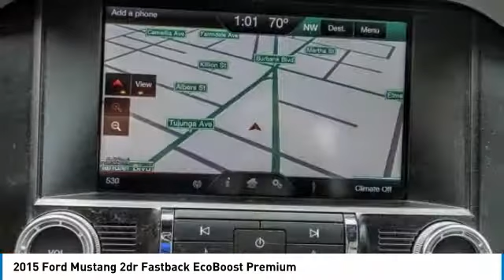2015 Ford Mustang North Hollywood,Los Angeles,San Fernando Valley,Glendale,Burbank b25461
2015 Ford Mustang 2dr Fastback EcoBoost Premium

5500 Lankershim Blvd.

SUNRISE FORD NORTH HOLLYWOOD, PROUDLY SERVING NORTH HOLLYWOOD, LOS ANGELES, SAN FERNANDO VALLEY, GLENDALE, BURBANK, AND SURROUNDING CALIFORNIA LOCATIONS THIS RED 2015 Ford MUSTANG IS EQUIPPED WITH A ENGINE; 2.3L ECOBOOST, AUTOMATIC TRANSMISSION, AND RECEIVES AN ESTIMATED 22 City/31 Hwy MPG. NORTH HOLLYWOOD CALIFORNIA 91601. CLEAN 1 OWNER RACE RED MUSTANG. LOADED WITH LEATHER, NAVIGATION AND SO MUCH MORE. COME CHECK OUT THIS CLASSIC AMERICAN MUSCLE CAR TODAY.